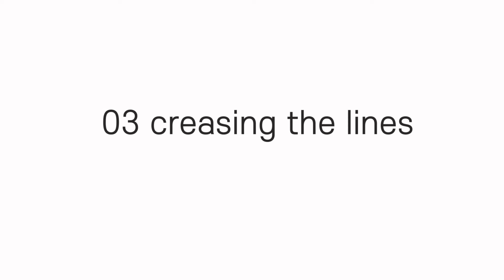[tutorial] #01 coin wallet (7 Steps)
This is the tutorial how to make a coin wallet by yourself.
There are 7 steps to make.

01 pattern making 00:04
02 cutting the leather 01:25
03 creasing the lines 02:17
04 making stitching holes 02:40
05 Zipper stitching 02:59
06 attaching and stitching 05:31
07 edge painting 07:27